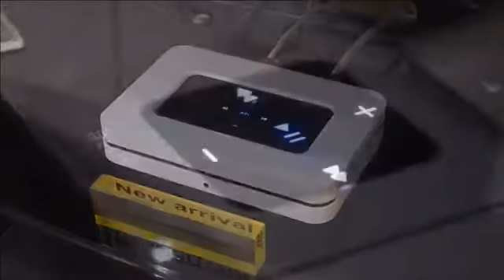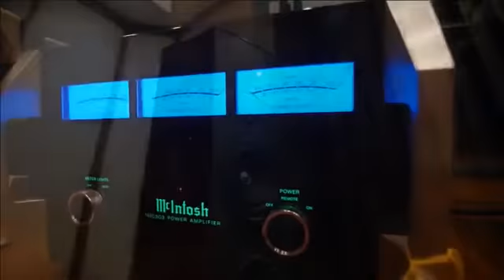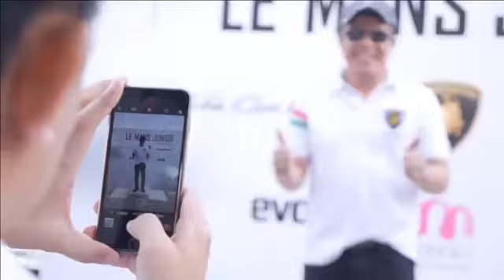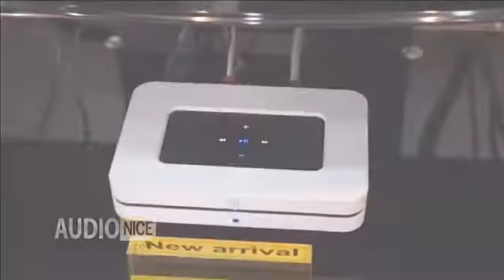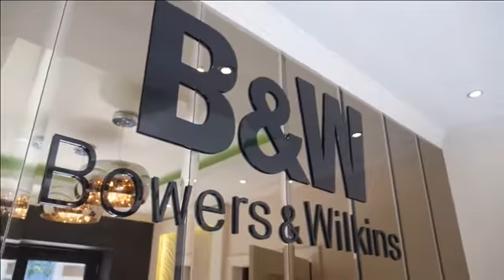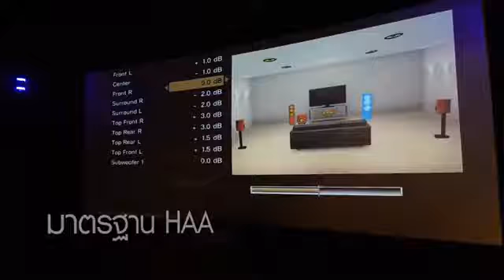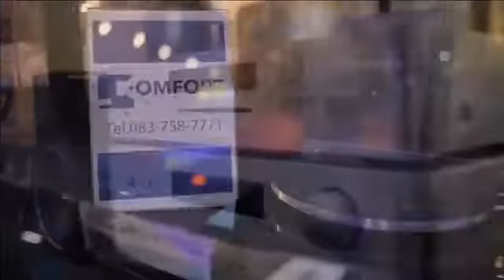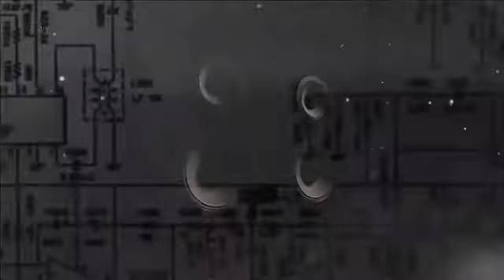***Live สด! Lambogini+ตะลุย Theater House+มิติเสียง สายสัญญาณ*** (วันที่ 25-2-2560)